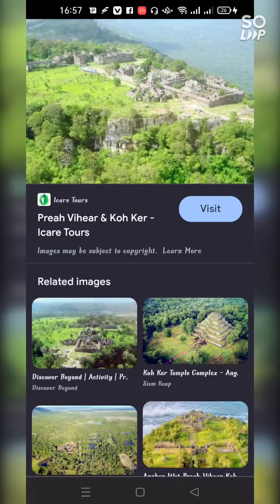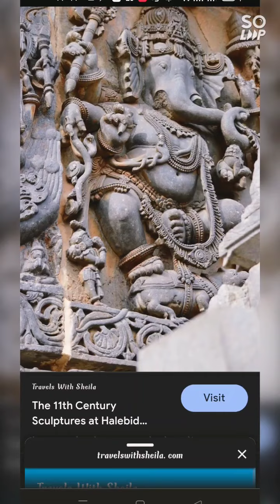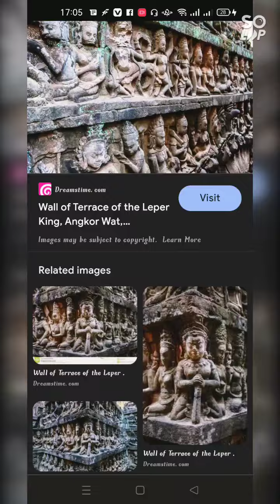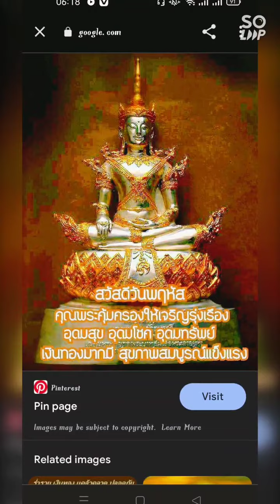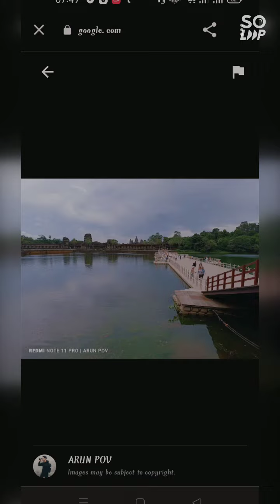August 5, 2022